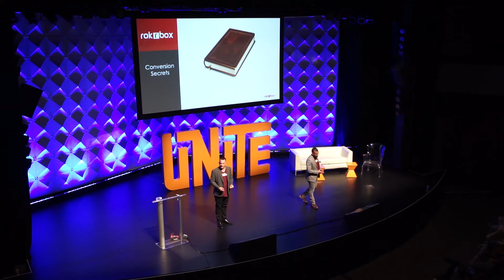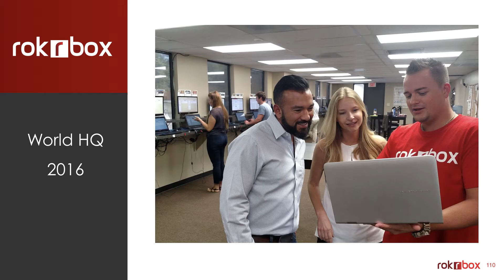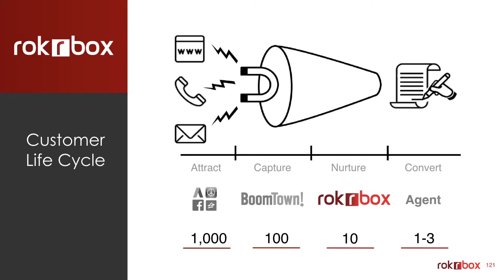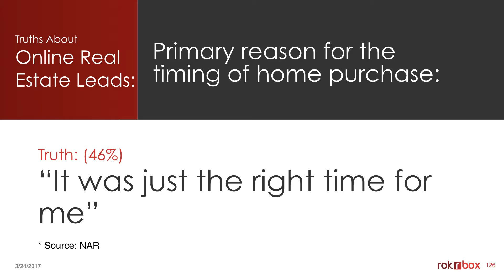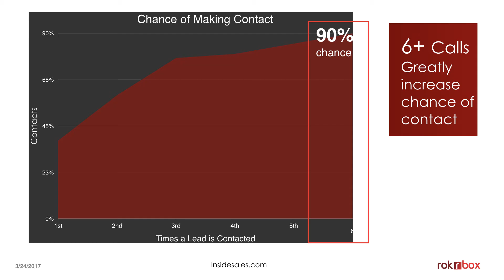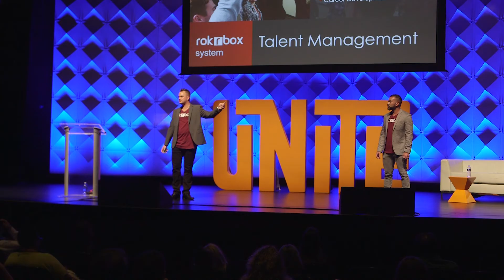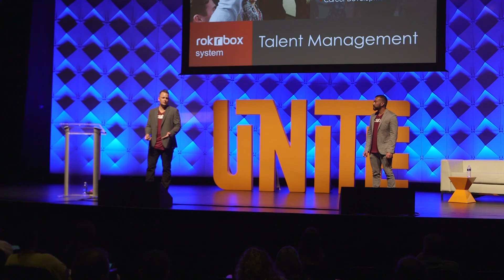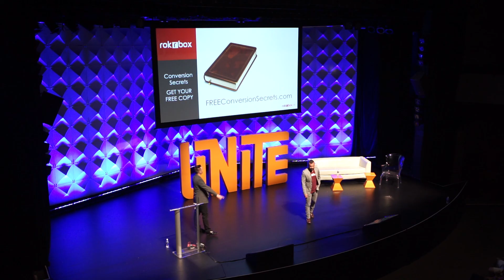BoomTown UNITE: Executing Lead Cultivation Like a Rockstar with Rokrbox - Expert Tips and Strategies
Get ready to rock your lead cultivation game with this YouTube video featuring Rokrbox at BoomTown UNITE! Join us as we dive into expert tips and strategies on how to execute lead cultivation like a rockstar using Rokrbox's cutting-edge real estate ISA (Inside Sales Agent) solution.

In this video, you'll learn from industry leaders as they share their insights on how to effectively nurture and cultivate leads to drive conversion and boost sales. Discover how Rokrbox's advanced AI algorithms and personalized scripting can supercharge your lead cultivation efforts, helping you to engage, qualify, and convert leads with precision and efficiency.

Learn best practices for lead management, including strategies for optimizing lead capture, lead scoring, and lead follow-up. Discover how Rokrbox's technology can seamlessly integrate with the BoomTown platform, providing you with a powerful toolset to drive results and close more deals.

Get a firsthand look at Rokrbox's innovative approach to lead cultivation, as their expert team demonstrates real-life examples of how they have helped real estate professionals achieve unprecedented success. From leveraging data-driven insights to creating customized nurturing campaigns, this video provides practical tips and strategies to help you take your lead cultivation to the next level.

In addition to lead cultivation, this video also provides insights on SEO and keyword strategies to boost your online visibility and generate high-quality leads. Discover how to optimize your content, website, and promotional materials with relevant keywords to attract the right audience and improve your search engine rankings.

Don't miss this opportunity to learn from the experts and discover how Rokrbox can help you execute lead cultivation like a rockstar. Join us on YouTube and unlock the secrets to driving conversion and closing more deals with Rokrbox's powerful real estate ISA solution.

BoomTown UNITE, lead cultivation, real estate ISA, lead management, lead capture, lead scoring, lead follow-up, AI algorithms, personalized scripting, technology integration, data-driven insights, customized nurturing campaigns, SEO, keyword strategies, online visibility, high-quality leads, content optimization, search engine rankings.